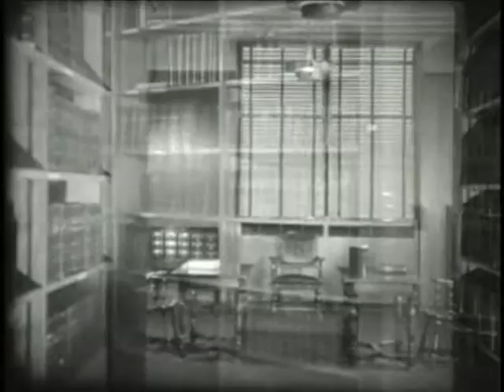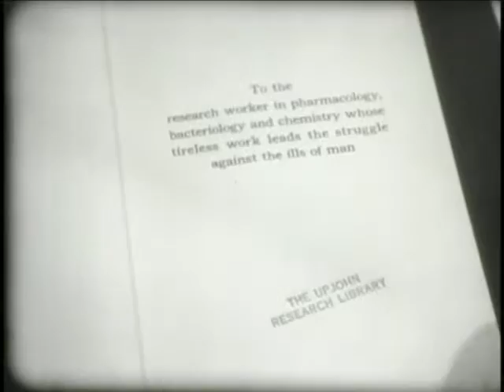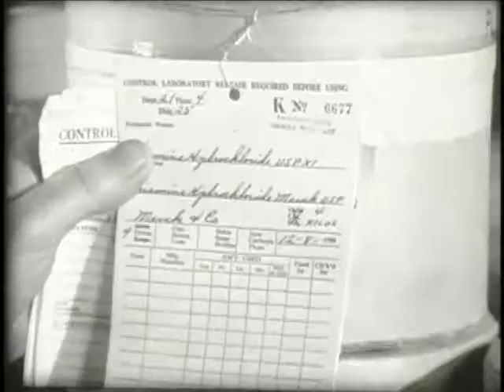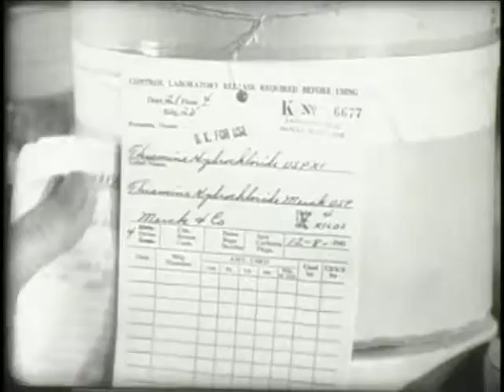The Upjohn Company - Industry for Health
Industry for Health is the oldest known surviving Upjohn film. It was likely shot in the early 1940s and showcases the science in Upjohn pharmaceutical R&D. At this time all research and manufacturing was located in the Downtown Kalamazoo complex.